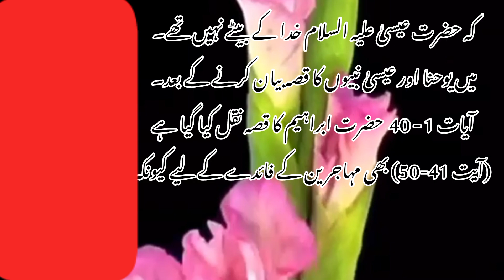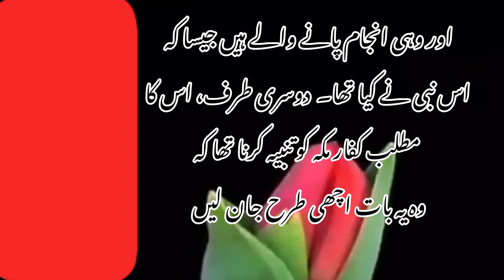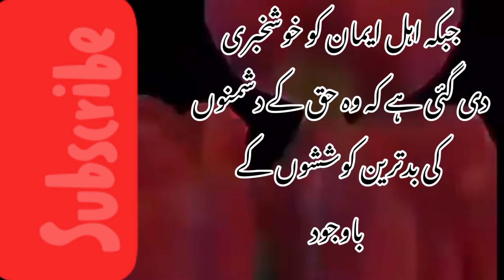surah Maryam: Path of success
this is the final part of the Surah Maryam wherein the themes and subjects of the surah discussed with  explanation of significant points.